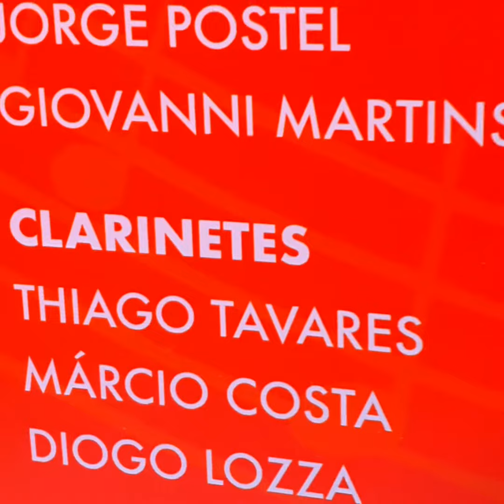Bass on P!x@r